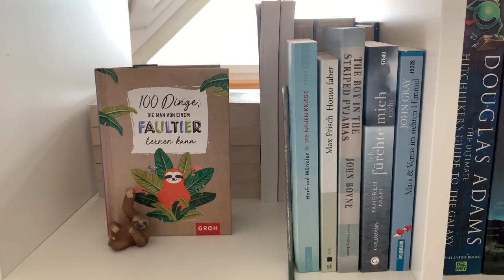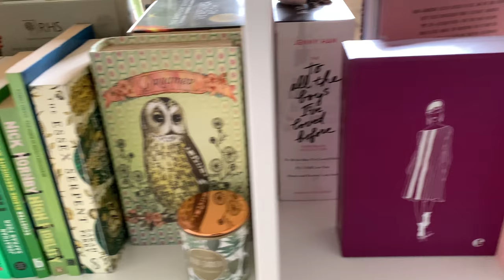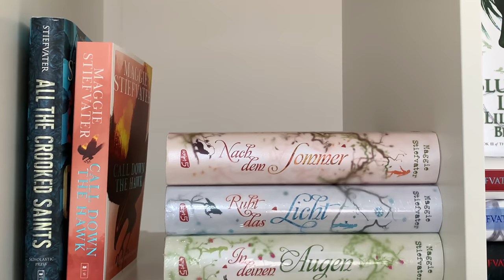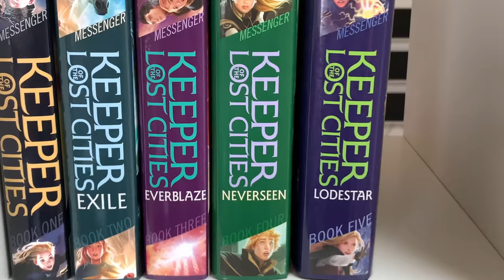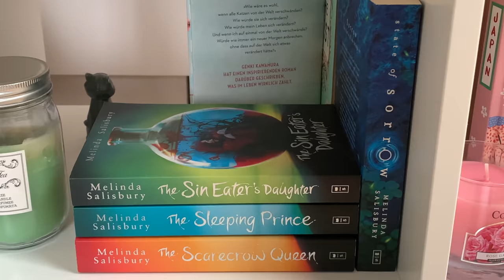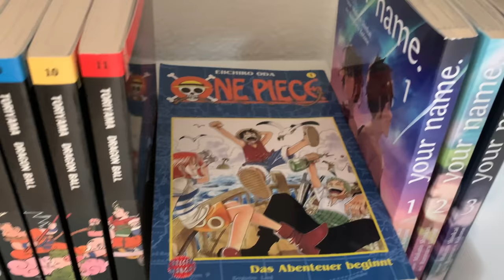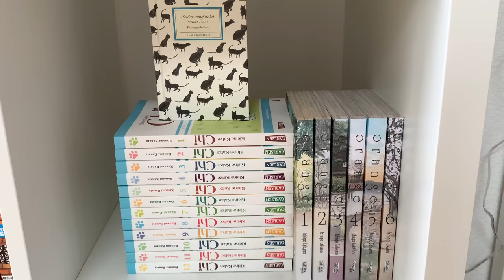Bookshelf Tour 📚 | Reorganizing Bookshelf & Reading Room | Silent Vlog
In this silent vlog I've finally reorganized my bookshelf and rearranged my whole reading room! I'm also doing a little bookshelf tour at the end of this video. As you can tell I'm a huge fan of Harry Potter and I mostly read fantasy and young adult books but also enjoy reading Mangas from time to time. Hope you enjoy it! Let me know what your favourite book is in the comments:)

Much love 💛
Anordinaryday

Bookshelves: Ikea Kallax 5x5, Kallax 4x3 and I can't remember the small one but it's also from Ikea

About this channel:

On my channel you can find videos from my everyday life here in Switzerland. I want to keep it as real as possible, so if my apartment is messy, you'll see it, if I'm in my pyjamas all day you'll see it and if I’m working all week and just going home for sleeping you’ll see that as well:) I don't want to change anything to make my life look better. Too often social media leaves me feeling gloomy because everyone seems to live the perfect life. I want to show you that everyone has good and bad days and that reality often looks different from what is shown on social media.

You're more than welcome to follow me on the journey of trying to figure out life while really having no clue! 💛

Because we all know how short subtitles can be when you've got to tell something 🙋🏼‍♀️